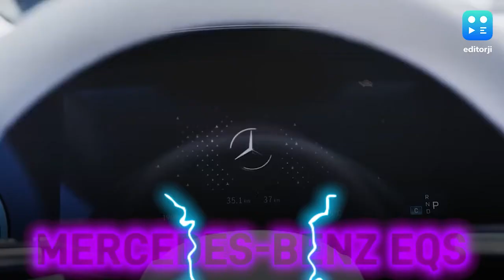Upcoming electric cars in India, a list of EVs to watch out for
The list of upcoming electric cars in 2022: If you are looking to get into gear with a green option for your vehicle this year then 2022 may have just the right menu for you. Here are the EVs you can expect to be available in showrooms in 2022:

Tata Altroz EV:
After Nexon and Tigor, this homegrown brand is set to add Altroz to the line up after showcasing in 2019 at the Geneva Motor Show. The pricing buzz puts it at an affordable Rs 13 lakh though nothing officially has been released by Tata Motors on pricing of even a launch date. Aside from it's price tag the next catch for customers comes that it is likely to offer a driving range of 250 km on a single charge.

Mahindra XUV300 Electric
Showcased at the 2020 Auto Expo alongside the KUV100-based eKUV100, this EV offering from Mahindra is likely enter the arena against the Tata's Nexon EV. . The car was delayed due to the global chip shortage and is likely to debut with a maximum range of 140 km and support a price tag close to Rs 15 lakh.

Hyundai Kona Electric 2022
India's first long-range EV will return with a facelift and a reworked price tag.  The Hyundai Kona Electric is expected to be priced under the price of Rs 25 lakh with an expected launch in 2022.

BMW i4
With an expected range of around 350 kilometers and an 83.9 kWh battery pack, BMW is set to drive its EV plans into India with an electric sedan called the i4. The German carmaker is expected to launch the series in mid-2022 with a Rs 90 lakh price tag.

MINI Cooper SE
The first all-electric hatchback from MINI was sold out in just two hours after the opening of bookings in October as they bought in only 30 units. The offering in 2022  has much on offer from the BMW pack. The new configuration lets the EV sprint from zero to 60 km/h in 3.9 seconds while 100 km/h speed is achieved in 7.3 seconds. MINI Cooper SE will offer a riding range of up to 234 km (WLTP) on a single charge. Price? Around Rs 50 - 60 lakh is the buzz

Mercedes-Benz EQS
With a Rs 2 crore price tag this EV offering from Mercedes will mark the entry of the S Class of electric cars into India. It packs a 107.1kWh battery pack, which gives it a range of 770 km on a single charge.

The notable name missing from this list is the Musk-backed Tesla Model 3 which has done the test drives in India already but continues the battle on import taxes with govt while others get into the fast lane with EV launches.